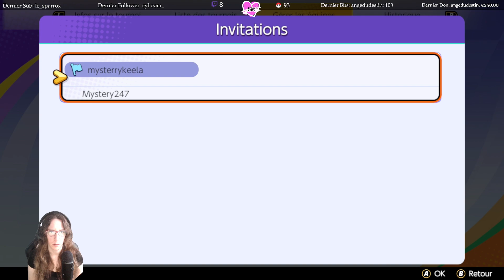Pokémon Unite ~ Rediffusion Twitch 16/08/2023 !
Pokémon Unite est un MOBA. Il se joue dans une arène avec 5 objectifs de chaque côté, en 5 contre 5. Vous incarnez un pokémon que vous faite monter de niveau et évoluer en capturant des pokémons sauvages qui apparaissent pour marquer des points. L'équipe avec le plus de points à la fin du temps l'emporte.